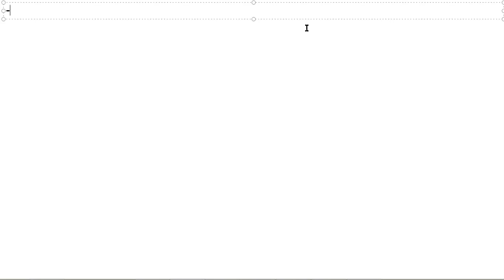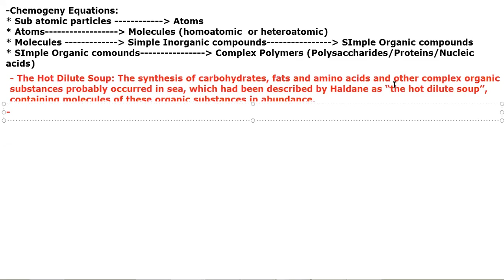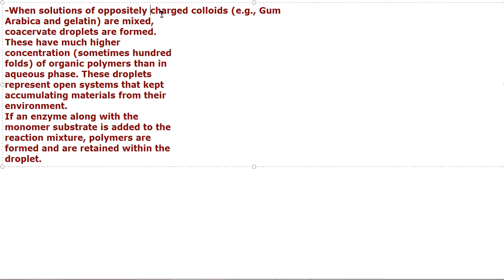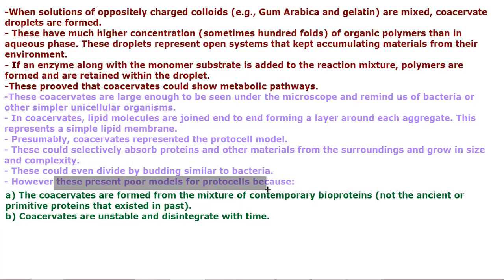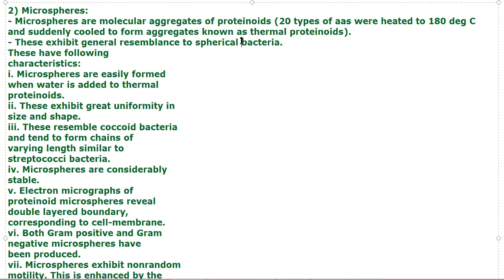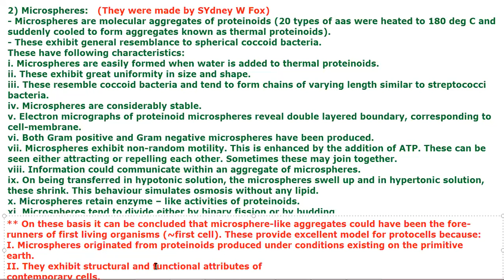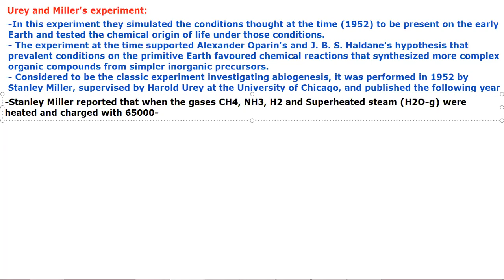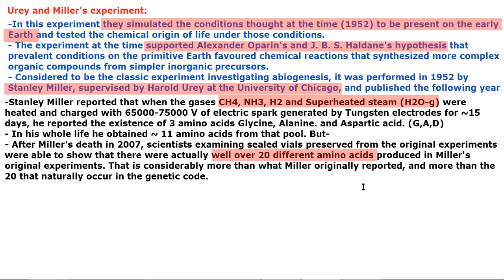Chemogeny/Evolution by JJS Sir for Class-12, KVPY, NEET, OLYMPIADS (NSEB-INBO-IBO)